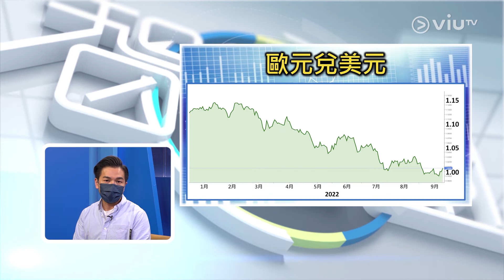【環球直擊】 🇪🇺歐洲央行加息0.75厘壓通脹💶歐元重上1算止頹勢？📈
【環球直擊】
🇪🇺歐洲央行加息0.75厘壓通脹💶歐元重上1算止頹勢？📈

上星期歐洲和加拿大分別公布議息結果，雙雙同樣加息0.75厘。其中歐洲央行加息幅度乃1999年以大最大，可見歐洲正面對高通脹困擾。
兩間央行的加息舉動對市場會帶來甚麼啟示？是否加強月尾美聯儲同樣加高息的立場？對匯市又有甚麼影響？
主持： 羅佩怡
嘉賓：資深外匯評論員 - 陳健豪
【環球直擊】
逢星期一早上11:00 - 12:00 ViuTV 99台《智富通》時段內播出